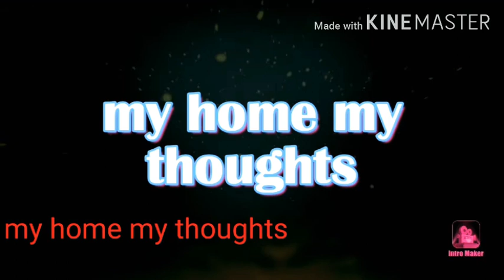Reselling is the best option//jute bags//can try who are free at home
Some more corporate jute bags collection.
jute bags
my home my thoughts
aadhya eco products :
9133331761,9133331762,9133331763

Do mention in the comments section your valuable comments and also the videos you would like to watch on our channel.

The information provided on this channel and it's videos are for general purpose only and should not be considered as professional advice

Support me thanking you all.

Nagalakshmi 1993